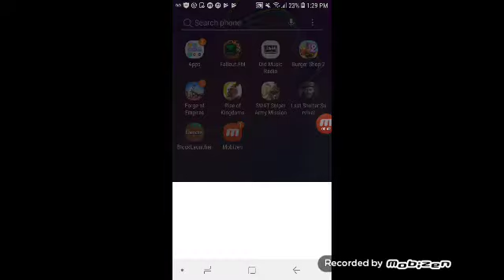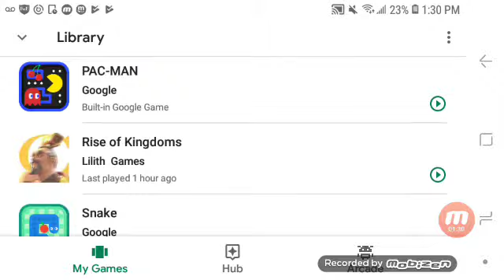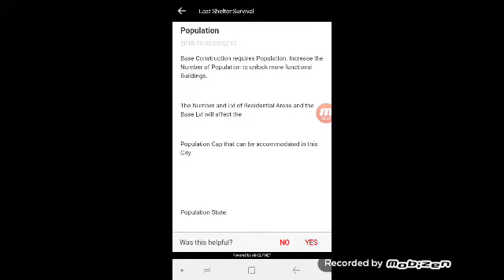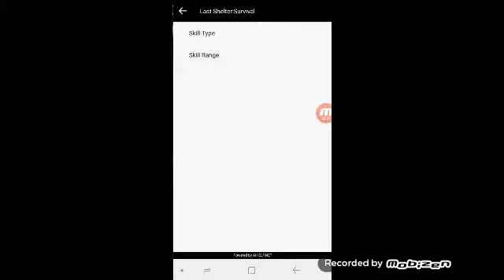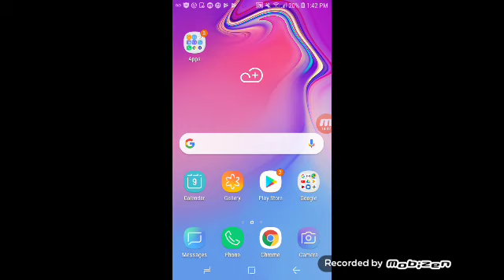ryry gaming extreme